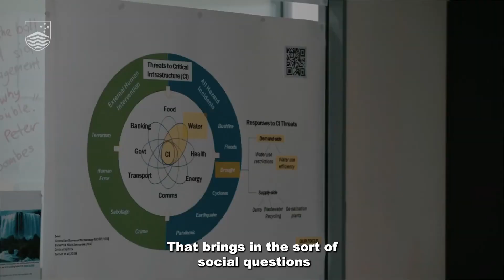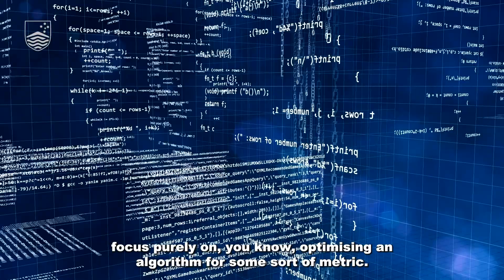What is Cybernetics? And, is studying Cybernetics right for you?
Ned Cooper became a lawyer because he believed the legal system was "the best point of intervention" to fight for social justice. Confronted with the impacts of software designed to to predict future criminals, he shifted his focus to cybernetics.

What is Cybernetics?

The ANU Master of Applied Cybernetics is the world’s first graduate program focusing on the challenges of ensuring new technological systems are safe, sustainable and responsible.  It is the flagship program of the ANU School of Cybernetics, which aims to re/fit cybernetics in the 21st century and establish it as an important tool for navigating major societal transformations.

Entry to the program is by competitive application only, and the number of students is strictly limited to under 20. Students are selected on a cohort basis to represent a mix of disciplines, experiences and demographics. Scholarships are available to those accepted into the program.